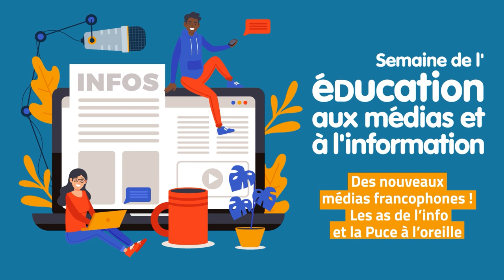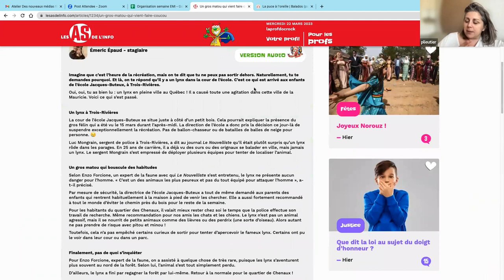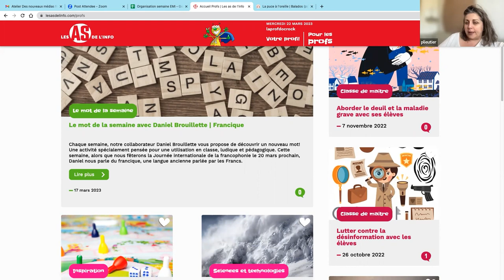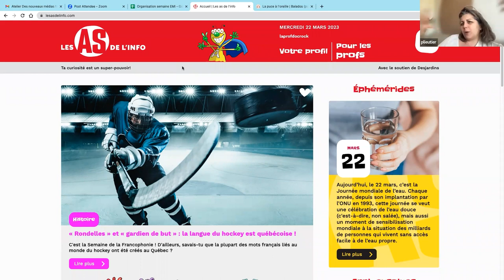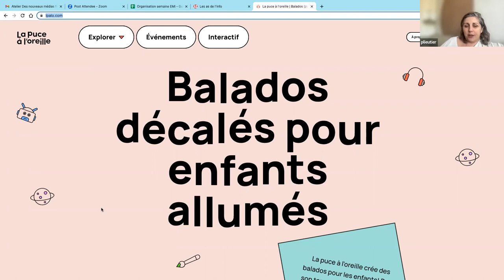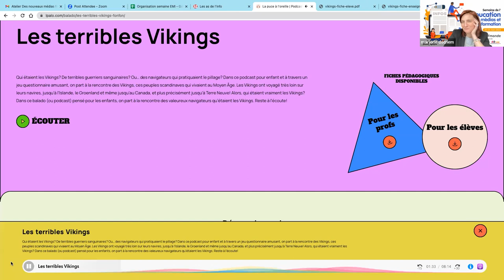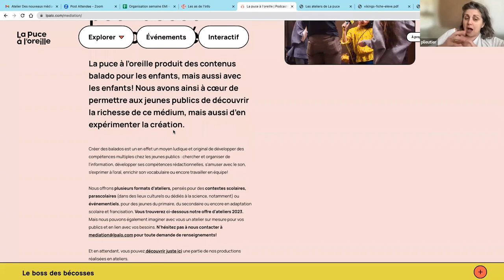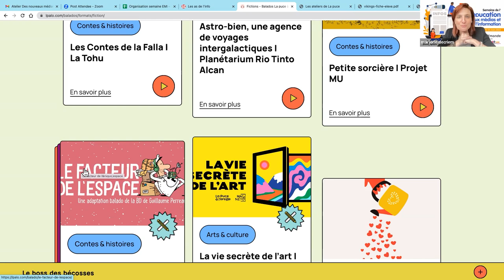Des nouveaux médias francophones ! Les as de l’info et la Puce à l’oreille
Prune Leutier , éditrice/ rédactrice en chef nous parlera du nouveau média jeunesse Les As de l’infos, site francophone entièrement dédié à l’actualité quotidienne vulgarisée pour les 8-12 ans.